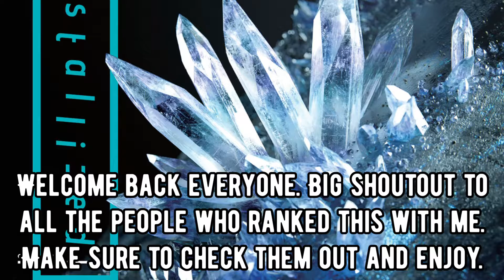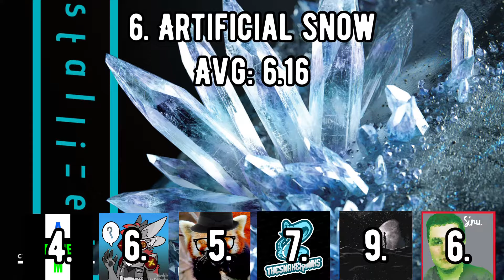Ranking Camellia’s Crystallized Album w. A lot of Rankers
These are our thoughts and opinions on the music in this video.